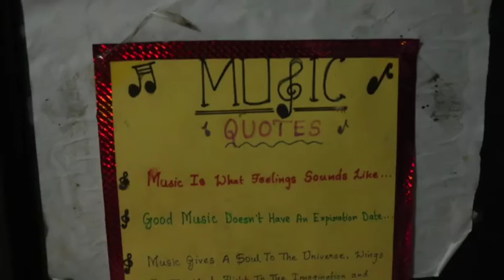Queen Mary's College Music Dept. Celebrates centenary